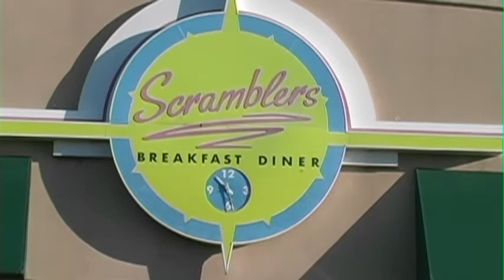Business Marketing Promo Scramblers 2012 Ellis Moore